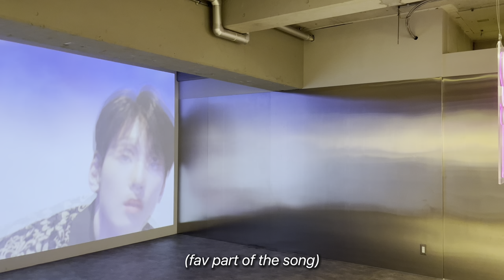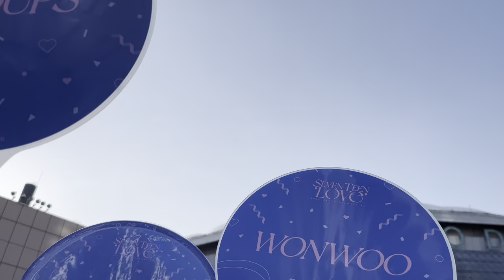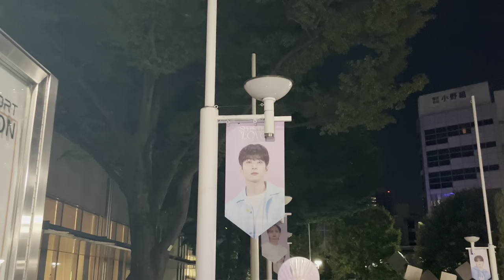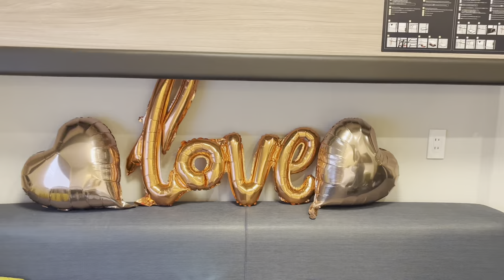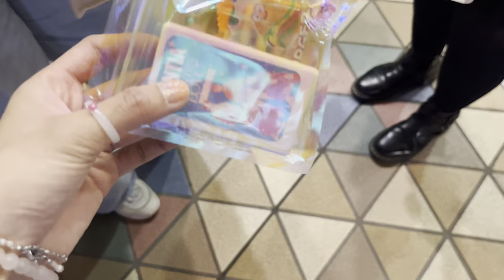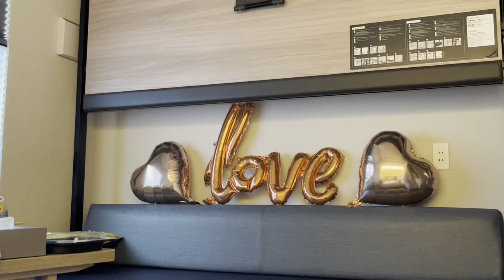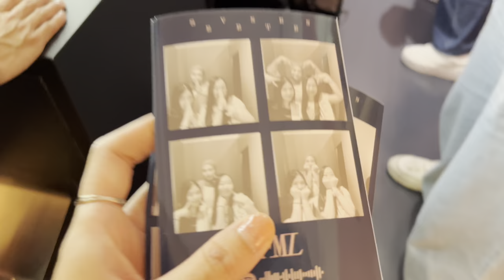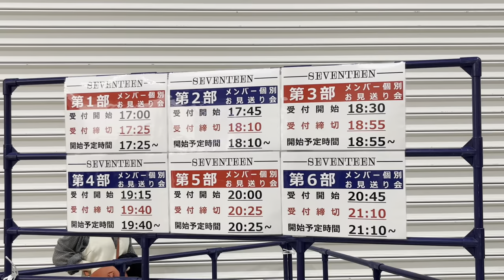CARAT VLOG💖💎 LOVE Fanmeeting Japan Tokyo Dome Seventeen | セブチのペンミ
Helllo! I'm back with another carat vlog with my carat friendss💖
My first fanmeet and send-off experience ever !!!
(btw creds to 레미 for giving some of her videos ily)

♡⁺｡ Time stamps ｡⁺♡
0:00 Intro
0:11 Pop-up Store
2:33 Love Fanmeet D1: Premium seat
10:58 Love Fanmeet D2
17:12 Spotify x SVT FML Pop-up experience, etc
23:31 Offline event Send-off (お見送り会) with Jeonghan

[Opening bgm]
Seventeen - Darl+ing